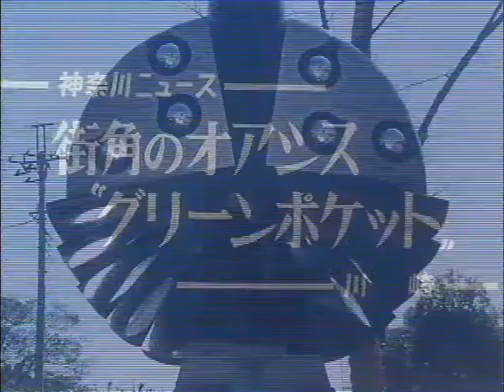昭和60年04月15日 街角のオアシス “グリーンポケット” 0456